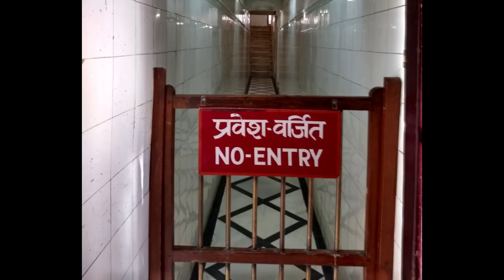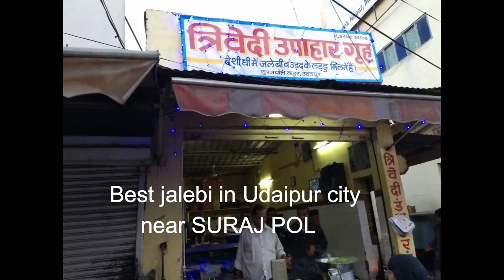UDAIPUR | CITY PALACE || INDIA's BEAUTIFUL CITY OF THE LAKES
My Rajasthan journey starts from Delhi. In this part, I had explored Udaipur. City Palace is a palace complex situated in the city of Udaipur, Rajasthan. It was built over a period of nearly 400 years, with contributions from several rulers of the Mewar dynasty. Its construction began in 1553, started by Maharana Udai Singh II of the Sisodia Rajput family as he shifted his capital from the erstwhile Chittor to the new found city of Udaipur. The palace is located on the east bank of Lake Pichola and has several palaces built within its complex. The City Palace in Udaipur was built in a flamboyant style and is considered the largest of its type in the state of Rajasthan. It was built atop a hill.
The City Palace was built concurrently with the establishment of the Udaipur city by Maharana Udai Singh II and his successor Maharanas over a period of the next 400 years. The Maharanas lived and administered their kingdom from this palace, thereby making the palace complex an important historic landmark.

gorila tripod: chandni chok

LIVE YOUR LIFE, CHASE YOUR DREAMS

THANKS FOR EVERYONE: BORNFREETRAVELER